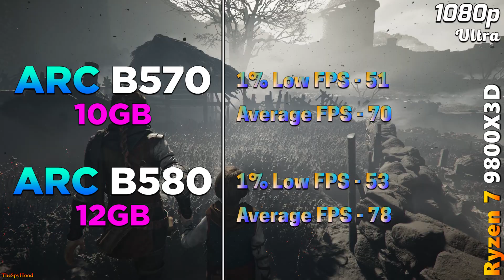INTEL ARC B570 10GB vs ARC B580 12GB | PC Gameplay Tested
INTEL ARC B570 10GB vs ARC B580 12GB | PC Gameplay Tested in 1080p and 1440p

System Specs :
Operating System : Windows 11 Pro 64 Bit
CPU : AMD Ryzen 7 9800X3D (Gigabyte X870E Aorus Master)
GPU 1 : INTEL ARC B570 10GB
GPU 2 : INTEL ARC B580 12GB
CPU Cooler : MSI MAG Coreliquid C360 AIO Liquid Cooler
PSU : Asus ROG Thor Platinum II 1200W
RAM : 4*16GB DDR5 6000MHz